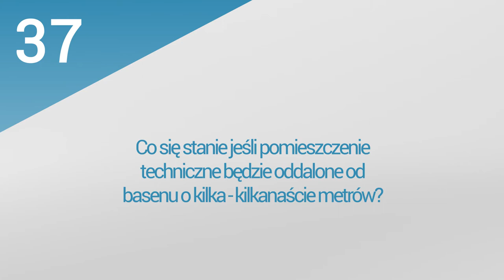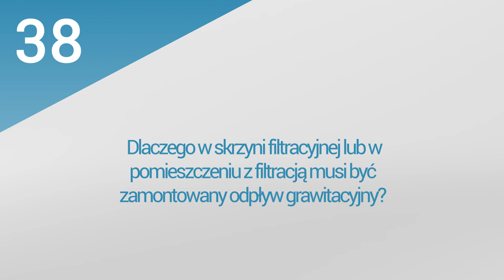10. PoolsFACTORY GROUP Basen ogrodowy, kąpielowy - pomieszczenie techniczne, maszynownia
Film odpowiada na pytania:
1.Jakie wymiary powinna mieć maszynownia ( pomieszczenie techniczne )?
2. Czy maszynownia musi być umiejscowiona bezpośrednio za basenem?
3. Co się stanie jeśli pomieszczenie techniczne będzie oddalone od basenu o kilka - kilkanaście metrów ?
4.Dlaczego w skrzyni filtracyjnej lub w pomieszczeniu z filtracją musi być zamontowany odpływ grawitacyjny?